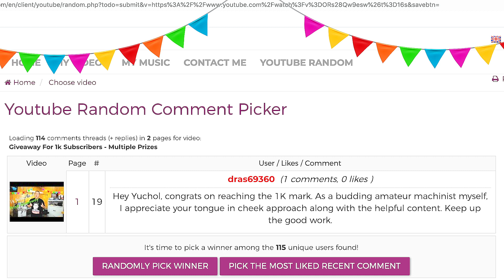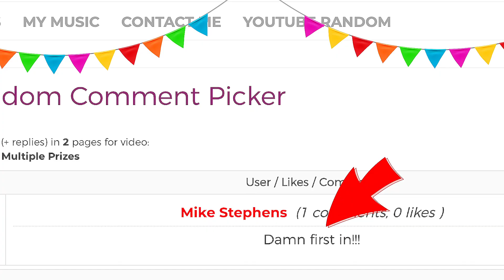WINNERS of 1k Subscriber Giveaway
The following winners were randomly selected:
RR In The Workshop Medallion and Stickers:  Don Hartman, Joey Cloninger, A Z, Rick Saunders
Woods Creek Workshop Mug:  Everett's Workshop
Woods Creek Workshop T Shirt:  Kevin Mast
RR In The Workshop T Shirt:  dras69360
RR In the Workshop Carbide Scribe:  Terry Cannon
Boring Research Mag Pen:  Mike Stephens